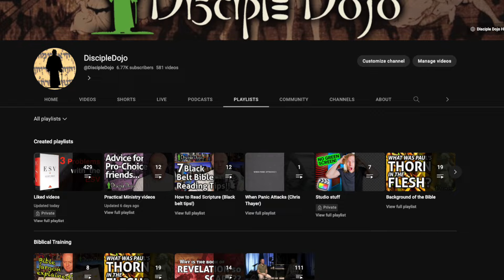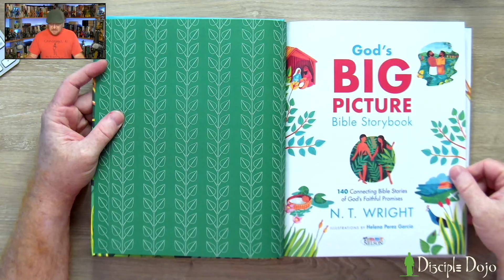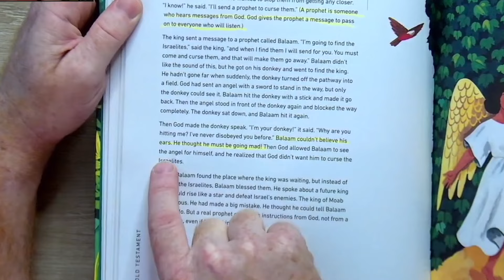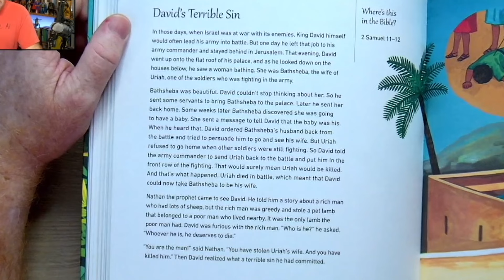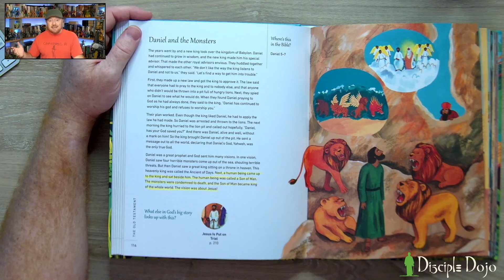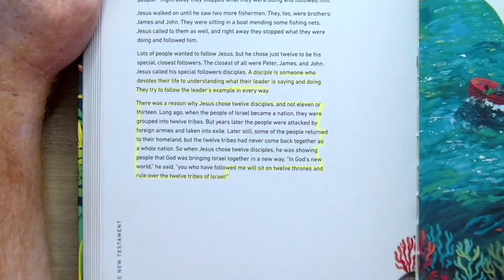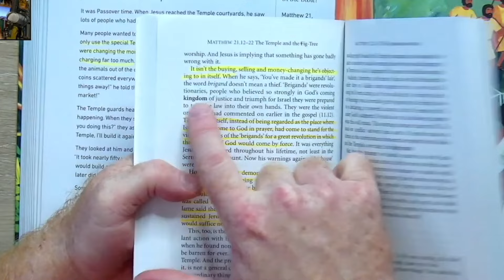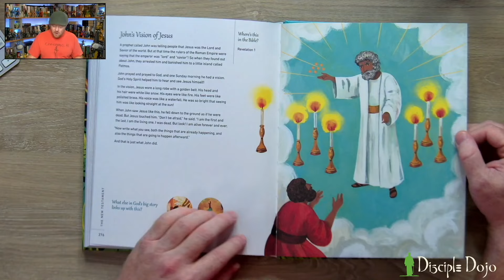A review of N.T. Wright's Bible storybook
I recently got my hands on the new “God’s Big Picture Bible Storybook” by N.T. Wright! Here are my thoughts.

***Disciple Dojo shirts and other gifts are available over in our online store!